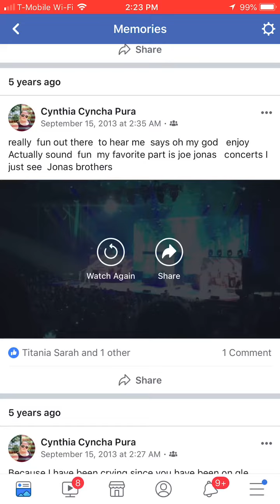Jonas brothers Live concert